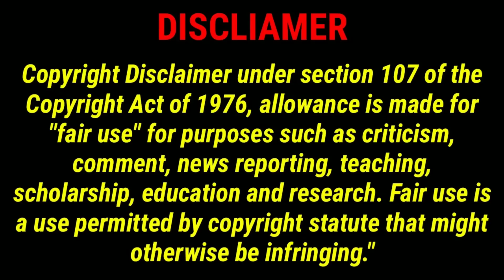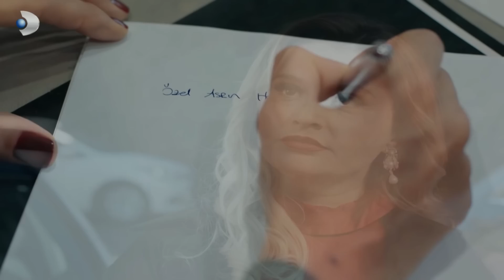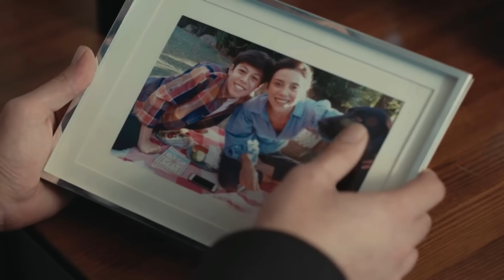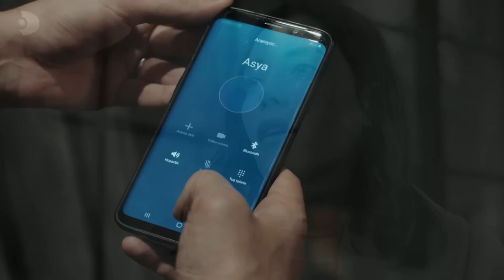Infidelul episodul 17 rezumat - Infidelul rezumat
Infidelul episodul 17 rezumat - Infidelul rezumat,  infidelul episodul 17, infidelul serial turcesc, infidelul ep 17 tradus in romana, infidelul kanal d, infidelul episodul 17 rezumat complet, infidelul episodul 17 Rezumat, CinemaLands

INFO: Conținutul text este redactat de echipa CinemaLands și este protejat de lege pentru drepturile de autor. Textele și videoclipurile sunt drepturile de autor ale CinemaLands și sunt protejate de lege pentru drepturile de autor și proprietate intelectuală. Acestea nu pot fi copiate pentru utilizare comercială sau distribuție.
Textul trebuie modificat în întregime pentru a putea fi repostat pe alte site-uri și acest lucru este permis doar dacă se specifică sursa. Utilizarea oricăror elemente enumerate mai sus fără acordul CinemaLands va fi pedepsită conform legii.
Copyright Proof: Digiprove certificate id